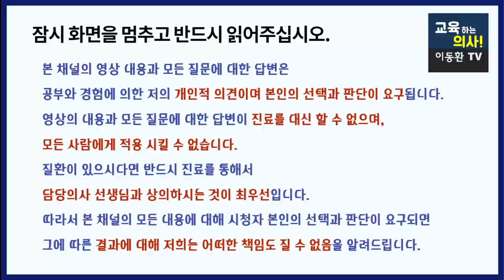[왜 아무 이유없이 우울할까?] 죽을 때 까지 우울증 없이 건강하게 살아가기 위해서 꼭 챙겨먹어야 할 영양소와 음식들을 소개합니다.